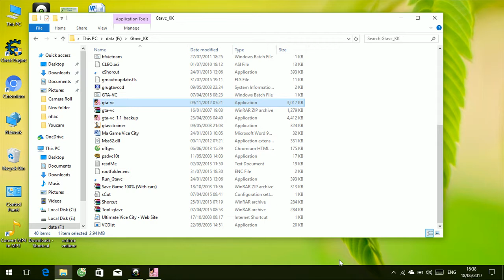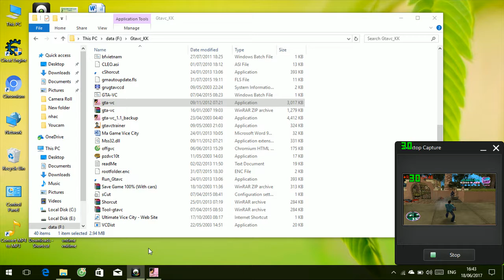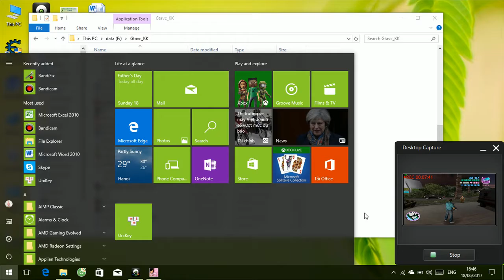Gta 2 Vice City bat tu mau, sung, tien truy na 6 sao qua kinh khung